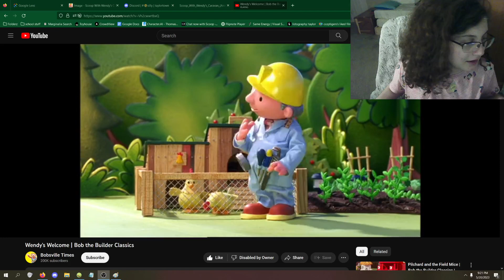who put this on the tellyvision